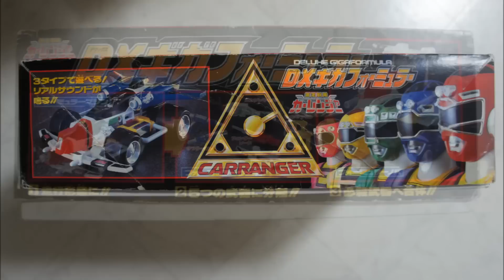激走戦隊カーレンジャー DXギガフォーミュラー GekisouSentai CarRanger GigaFormula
激走戦隊カーレンジャーより、DXギガフォーミュラーです。
フォーミュラーマシンからフォーミュラーウェポンへ。そして必殺武器、フォミュラーノバになります。